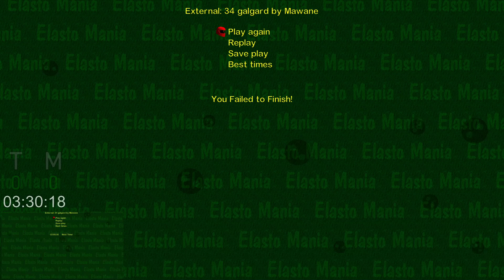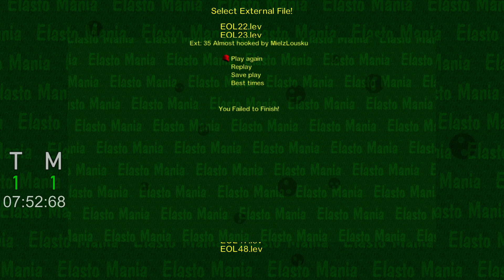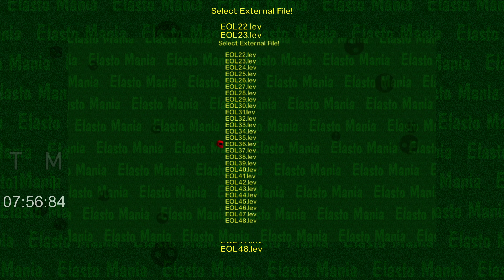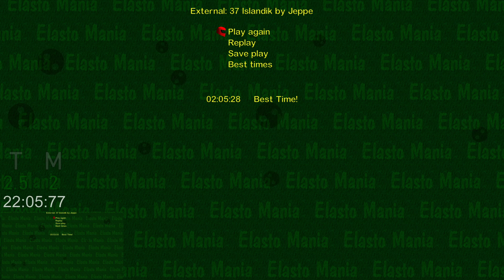MOPPEPOJKAR #10 - Elasto Mania med Stamsite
• Min livestreamkanal - Twitch

• Spel i denna video
Elasto Mania

• Min setup
Processor - Intel i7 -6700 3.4GHz
Grafikkort - Asus GTX 1080 Ti Turbo 11GB
Ram - 32GB Corsair VENGEANCE LPX DDR4
Moderkort - MSI Z170-S02
Systemdisk - 250GB SSD Samsungs 850
Mixer - Behringer Xenyx Q502USB
Mus - Logitech G502
Tangentbord - Logitech G15

Spelar in och streamar med:
Streamlabs OBS

• Intro
Animation - ToffeBacklin & Stamsite